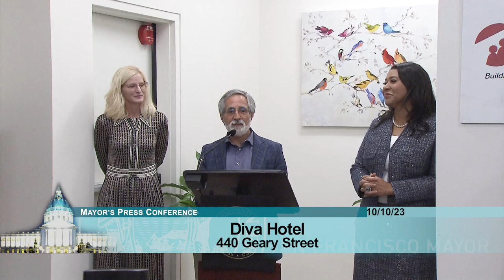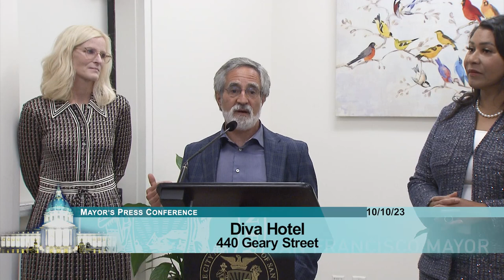Mayor London Breed Attends Diva Hotel Opening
Mayor London N. Breed today announced the grand opening of the Diva Hotel, a seven-story permanent supportive housing (PSH) development serving adults exiting homelessness. The City partnered with Episcopal Community Services (ECS) to secure funding through the State of California’s Homekey program, which paid for the acquisition of the building.
The Diva Hotel is now fully renovated and operational and provides 122 safe and dignified permanent homes for formerly homeless people with ongoing funding and support from the City’s Department of Homelessness and Supportive Housing (HSH).